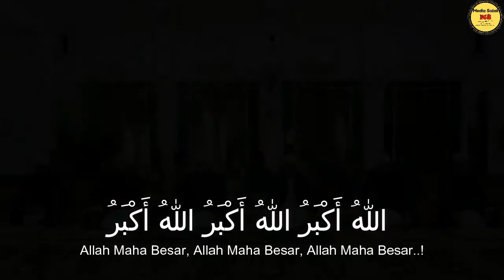Takbir Raya - Masjid Darul Ibadah Kg. Kudei Lama